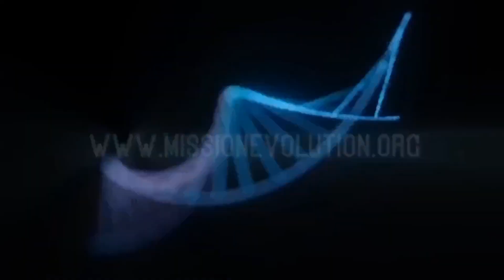Mission Evolution with Gwilda Wiyaka Interviews - DR. JUDE CURRIVAN - The Collective Choice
Dr. Jude Currivan is a cosmologist, planetary healer, futurist and author, latterly of award-winning The Cosmic Hologram (2017) and The Story of Gaia (2022). Previously one of the most senior international business women based in the UK, and co-founder of WholeWorld-View, she has experienced lifelong multidimensional realities, holds a Ph.D. in Archaeology and a Master’s Degree in Physics from Oxford University, specializing in cosmology and quantum physics.

Her work integrates leading-edge science and universal wisdom teachings, aiming to serve the evolution of consciousness.